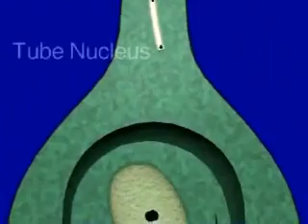Double Fertilization.wmv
Description of Double Fertilization of  Plant